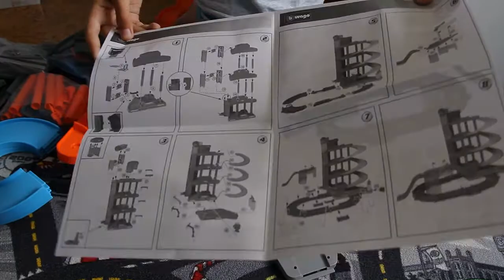Bburago Mega Dealer Showroom Parking Garage Playset with cars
Auto Parking Garage Playset with cars. Bburago Mega Dealer Showroom
Многоуровневый паркинг Burago с машинками, автотрассой, автомойкой, автозаправкой, ремонтной эстакадой. Распаковываем машинки с треком и гаражом Bburago.